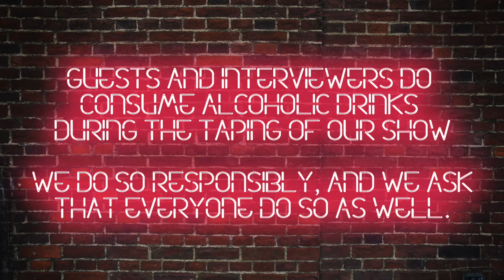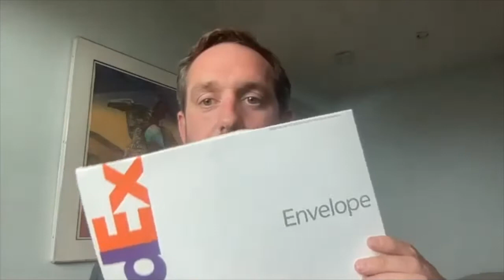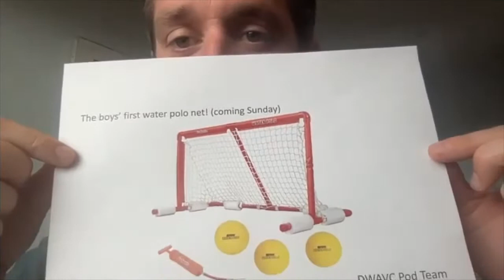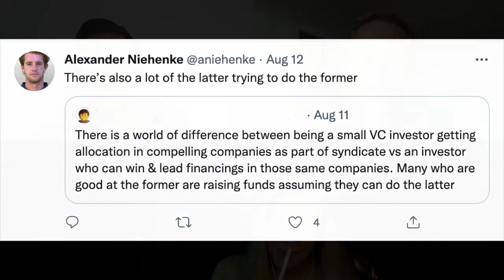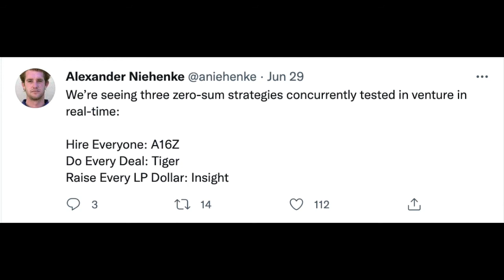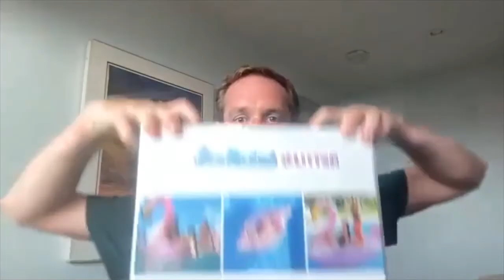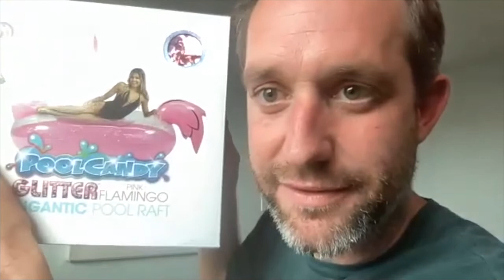Drinks w/ a VC: Season 2, Episode 4 | Alex Niehenke, Scale Venture Partners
After our Summer hiatus, Vik and Bree return with another great episode of DWAVC!  Join the team as they sit down with Alex Niehenke, Partner at Scale Venture Partners to discuss everything from his love of pickling, his past as a water polo college athlete, growing up as a German immigrant, and some insights about how metrics can help shape a company's success. Make sure to stay tuned until the end to get Alex's take on which Companies and Firms will continue to have their Hot Girl Summer, and which ones should be gearing up for a frosty Winter.

Big thanks to Ugly Pickle Co. for providing us with some special gifts for Alex!